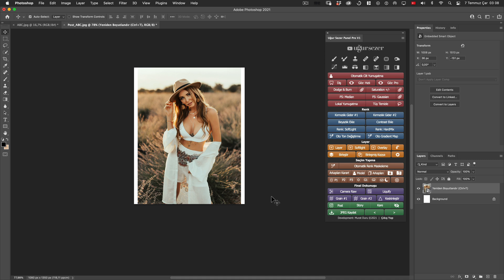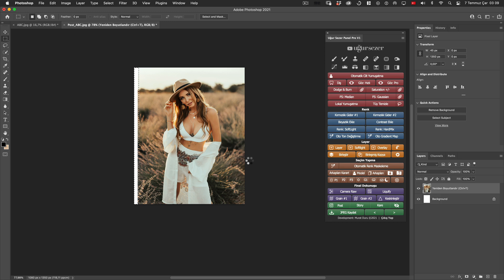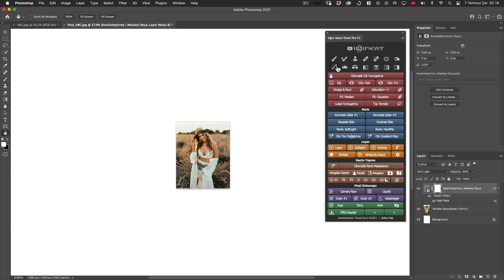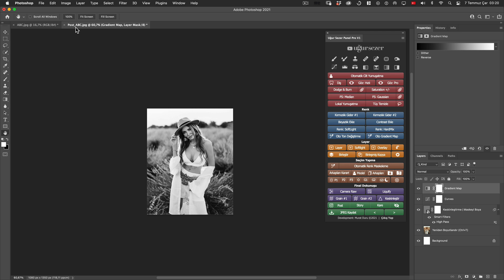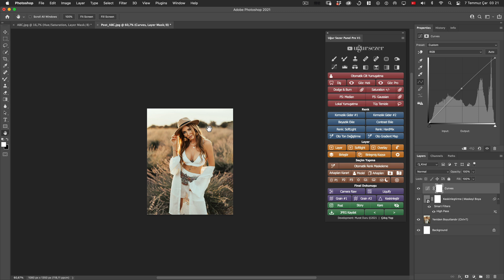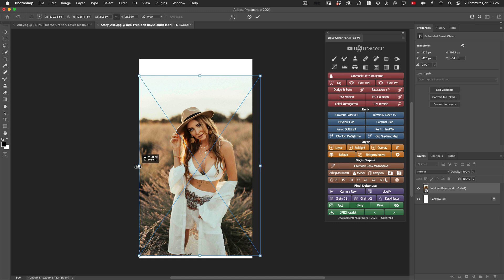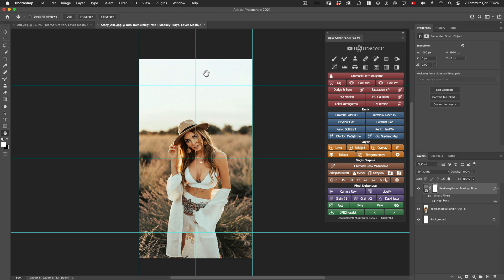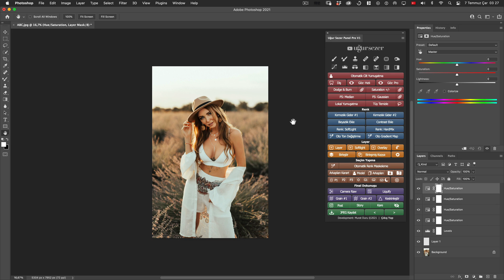Instagram Post, Story, Kare Butonları | © Uğur Sezer Photoshop Panel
► Instagram Post, Story, Kare Butonları | © Uğur Sezer Retouch Panel